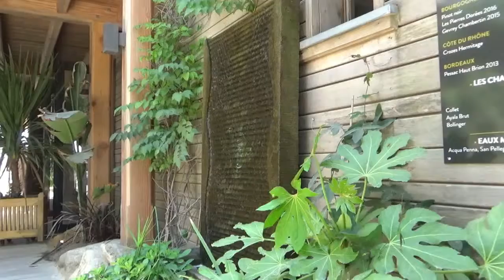Shine yoga festival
Shine yoga festival à Saint Tropez